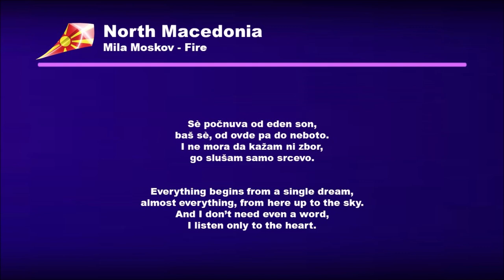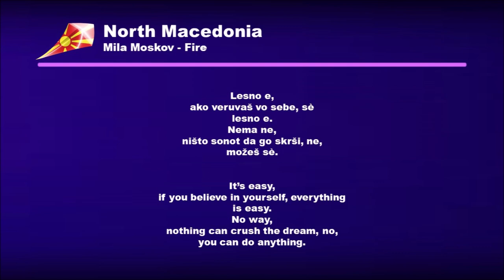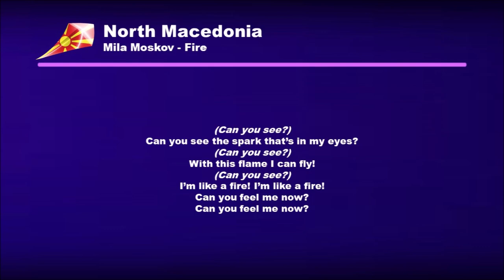Mila Moskov - Fire - North Macedonia (LYRICS with English translation)